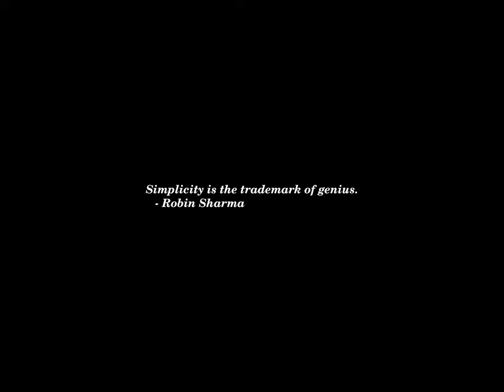Sunset Time-lapse: Sunday, September 22, 2024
Today's headlines:

Here's how the stranded American astronauts will vote from space

Gold Keeps Hitting New Record Highs: Why It’s Outperforming Stocks As Rate Cut Provides Latest Boost

Marxist Dissanayake wins Sri Lanka's presidential election as voters reject old guard

North Carolina Democrat on his opponent: ‘Robinson exists because Donald Trump has lifted him up’

We can reverse the rise of extremism and hate, but only if we offer a path to redemption

Ohio Democrat tells Walz to ‘be yourself’ ahead of VP debate

Sen. Cotton says Robinson ‘owes the people of North Carolina more answers’ following ‘concerning’ allegations

Fetterman says Mark Robinson story is ‘great news’ for Democrats

Graham says Mark Robinson allegations make him ‘unfit to serve’ if true

Birmingham Shooting: 4 Killed In 24th Mass Gun Murder Of 2024